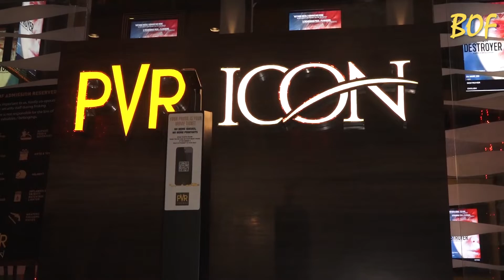Ranveer Singh & Rohit Shetty Visit PVR ICON for Movie Simmba Public Response